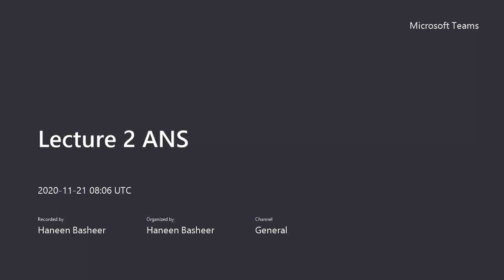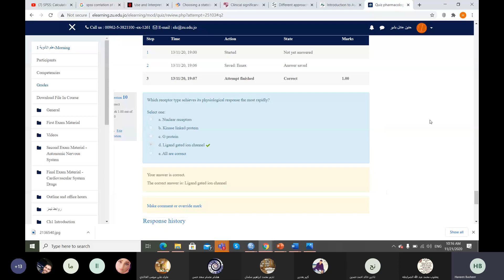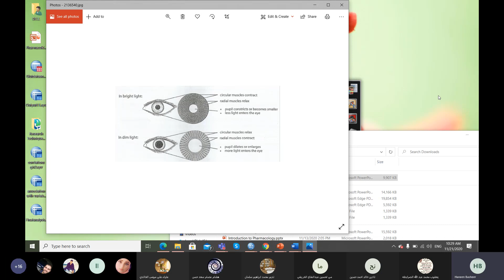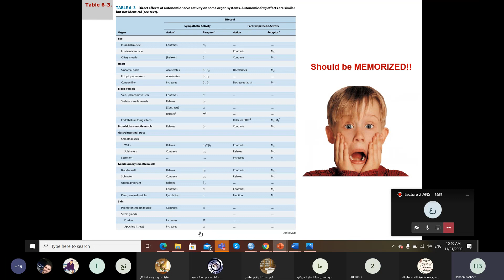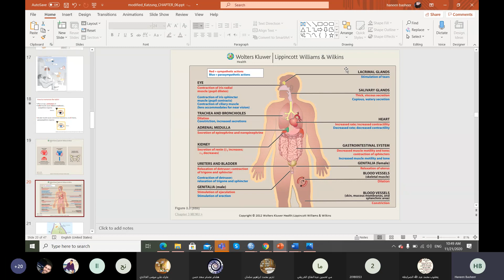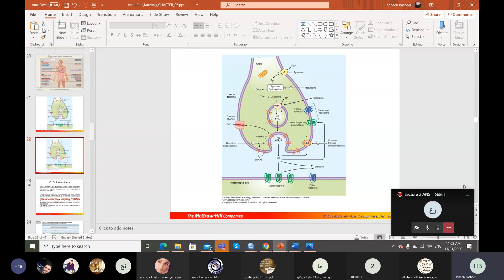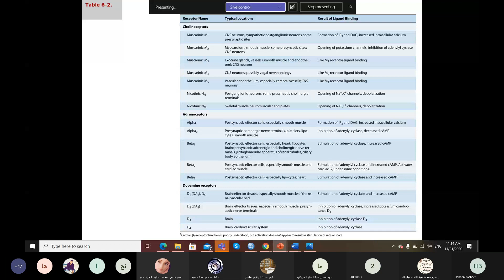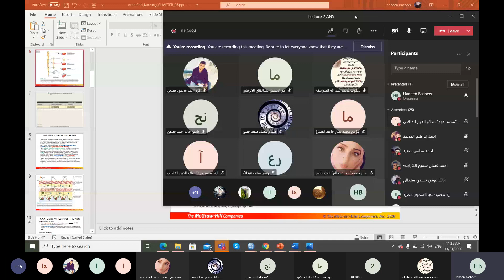autonomic nervous system (ANS)(2)